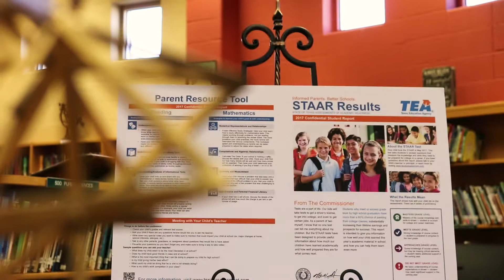Texas Commissioner of Education Visits HCISD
The Texas Commissioner of Education (Mike Morath) Visits Harlingen CISD a Visit on June 22nd, 2017.